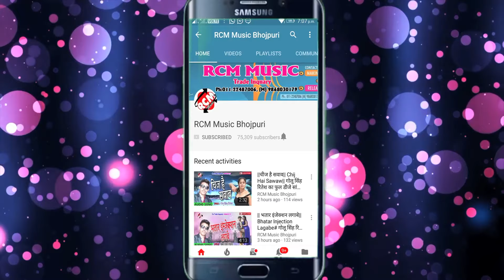|| बाजार में यार फ़सावेले || धर्मेंद्र दीपक बाबू का इस साल का एक और जबरदस्त सांग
Title: BAJAR ME YAR FASAWELE
Singer: DHARMENDRA DEEPAK BABU
Lable: RCM MUSIC
Lyrics: SUMIT SUHANA